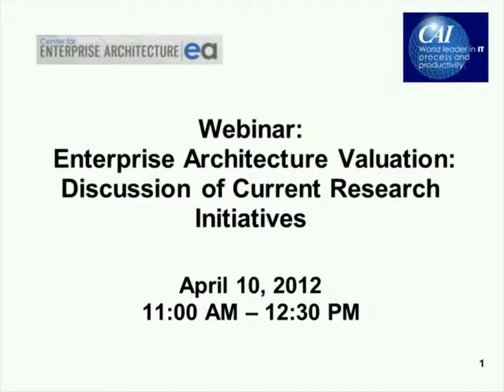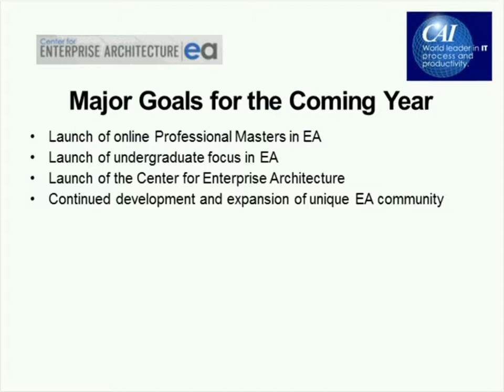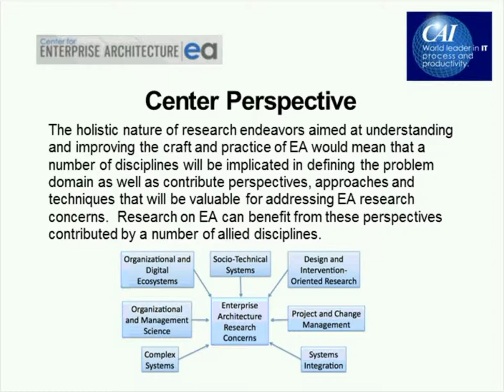Value Measurement for Enterprise Architecture EA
Measuring and communicating value is often reported as one of the greatest challenges associated with Enterprise Architecture (EA). This webinar with Brian Cameron will present recent research on the current state of EA value measurement in a broad cross-section of organizations and will discuss best practices for communicating EA value.

ABOUT THE PRESENTER:
Brian Cameron is Executive Director of the Center for Enterprise Architecture in the College of Information Sciences and Technology at the Pennsylvania State University. Dr. Cameron is also the Program Director for the new Master of Professional Studies in Enterprise Architecture. Within the College of Information Sciences and Technology, he works with a wide portfolio of companies on a variety of consulting engagements, ranging from systems integration projects to enterprise architecture planning and design. Through his academic work, Cameron has consulted with organizations such as Accenture, AT&T Wireless, Avaya, Boeing, EMC Corp, Lockheed Martin, NSA, Oracle, Raytheon, U.S. Marine Corps, and many others.

His primary research and consulting interests include enterprise architecture value measurement, hybrid enterprise architecture framework development, enterprise integration, information management and storage, and the use of simulations and gaming in education. The main focus areas for his teaching efforts are on graduate and senior-level capstone enterprise architecture, enterprise integration, and information technology consulting & information architecture courses. Dr. Cameron is currently developing new curricular materials for enterprise architecture (through funding from NSF) including a textbook to be published by Wiley & Sons Publishing. He has also designed and taught executive education sessions for senior IT executives. Session topics include Strategic Alignment of IT & Business Strategies, Enterprise Architecture Value Measurement, Adaptive Enterprise Architecture, IT Governance, IT Portfolio Management, Service Oriented Architecture (SOA), and Business Process Management (BPM).

Dr. Cameron is TOGAF and Zachman certified and has developed an extensive background in the DoDAF, FEAF, and Gartner frameworks. He is an EACOE certified enterprise architect and serves on the boards and working committees of a number of international professional organizations and journals. He is a member of the Professional Education Standards Committee of the International Professional Practice Partnership (IP3), a member of the Board of Trustees for the Center for the Advancement of the Enterprise Architecture Profession and Business Architecture Guild, the founding president of the Federation of Enterprise Architecture Professional Organizations, a Co-chair of the Academic Alliance Committee for the Special Interest Group on Enterprise Architecture for the Industry Advisory Council of the US Federal Government, and a member of the editorial review boards for the Journal of Enterprise Architecture, the International Journal on Cyber Behavior, Psychology, and Learning, the Interdisciplinary Journal of Information, Knowledge, and Management, the Journal of Information Systems Education, and the International Journal on E-Learning.

Dr. Cameron was awarded the NPA Career Achievement Award in 2011 for efforts related to the founding of the Federation of Enterprise Architecture Professional Organizations, the building of the Center for Enterprise Architecture, and associated service to the enterprise architecture profession.